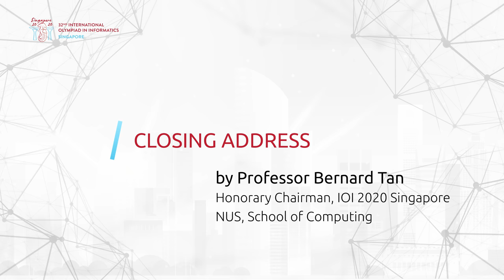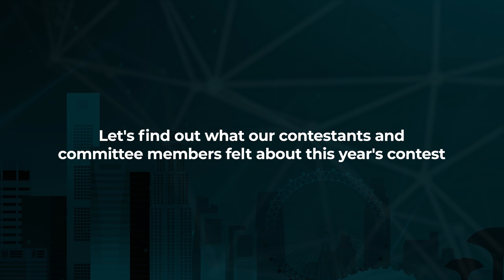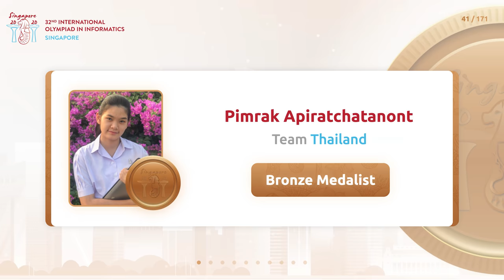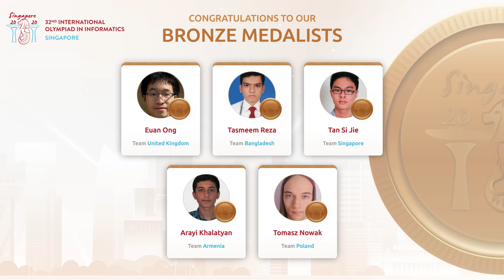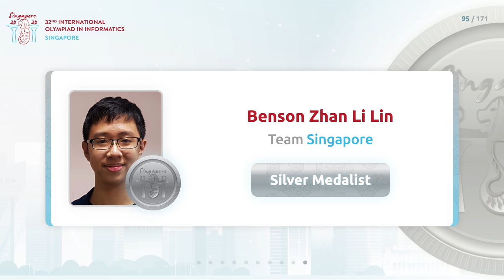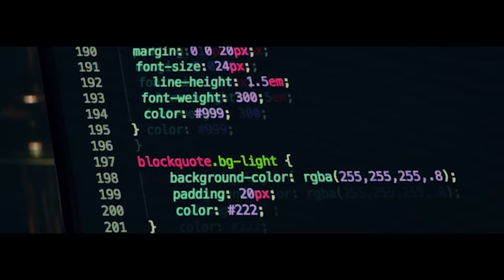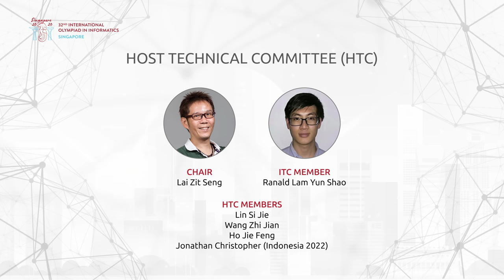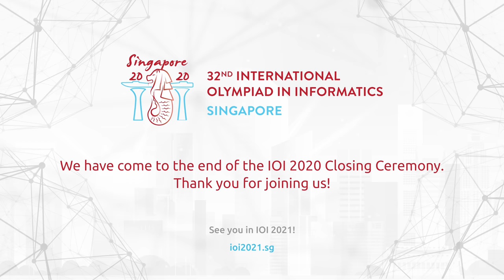IOI 2020: Closing Ceremony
The 32nd International Olympiad in Informatics (IOI 2020): Closing Ceremony
9:30pm SGT (GMT+8)

Organised by:
National University of Singapore (NUS) School of Computing

Supported by:
Ministry of Education (MOE), Singapore
Singapore Exhibition & Convention Bureau
Infocomm Media Development Authority